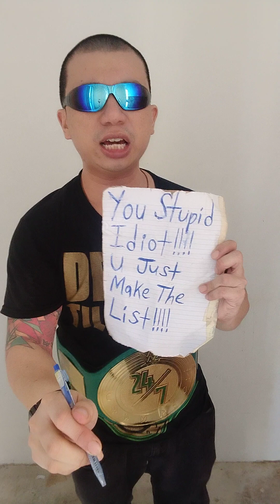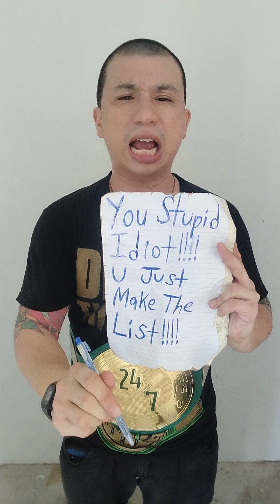24 Times!!!!WWE 24/7 Champion Kurt Tay Q&A 24/7 2023(Part 2)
24 Times!WWE 24/7 Champion Kurt Tay Q&A 24/7 2023(Part 2)